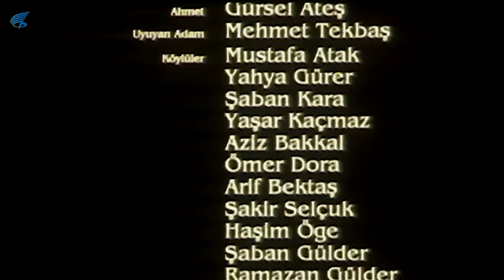Raziye Türk Filmi | FULL | Yasemin Öymen | Oğuz Tunç | Subtitled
Raziye, Melih Cevdet Anday'ın aynı isimli romanından uyarlanmış 1990 yapımı  Yasemin Öymen ve Oğuz Tunç'un oynadığı 1990 yapımı Türk filmidir.

Raziye filminin oyuncuları: Yasemin Öymen, Oğuz Tunç, Kamran Usluer, Gürsel Ateş, Güzin Özipek, Burak Davutoğlu,  Mustafa Atak,  H. Burçay Anger, İsmail Kündem, Ahmet Fuat Onan,

Editör YORUMU: 90'lı yıllarda çekilen nitelikli bir film. Melih Cevdet Anday'ın eserinden uyarlanan bu film, Ege'nin deniz kıysında dingin bir köyünde geçen, entellektüel aydın-halk, inançlar ve yaşam bakışları arasındaki derin çelişkileri sergileyen, Türkiye' de hiç tükenmeyen bu çatışmaları sergileyen etkili bir film. Hayatını köylüleri eğitmeye adamış ve tek başına o köyde yaşayan kent soylu bir aydının, evlatlık kızı, akademiden gelen yeğeni ve köylülerle olan, sonu dramatik biten ilişkisini yansıtan bu filmde Kamuran Usluer rolünün hakkını fazlasıyla veriyor.    Ayrıca yan rolde köylü kadını tiplemesiyle Güzin Özipek çok iyi, nur içinde yatsın...Görüntü ve manzara konusunda harika kamera çekimleriyle, insana Egeye gitme ve o doyumsuz maviliğe ulaşma isteği yaratıyor.

Ali, who comes to his uncle's house, who lives in a coastal area to stay out of sight for a while due to political reasons, meets and falls in love with Vedia, his uncle's stepdaughter.

Director; Yusuf Kurçenli
Writers; Melih Cevdet Anday(story)Yusuf Kurçenli
Stars;  Yasemin Öymen, Oğuz Tunç, Kamran Usluer, Gürsel Ateş, Güzin Özipek, Burak Davutoğlu,  Mustafa Atak,  H. Burçay Anger, İsmail Kündem, Ahmet Fuat Onan